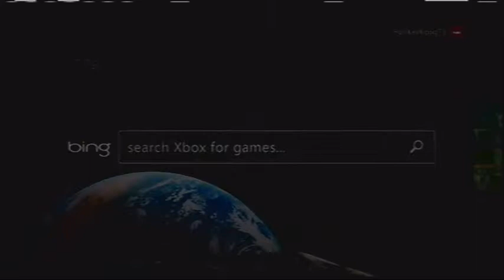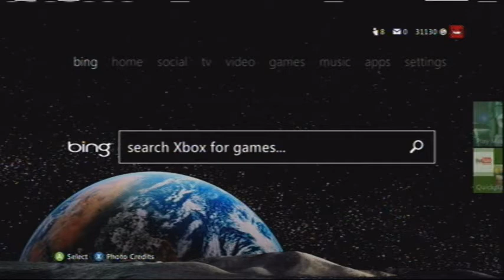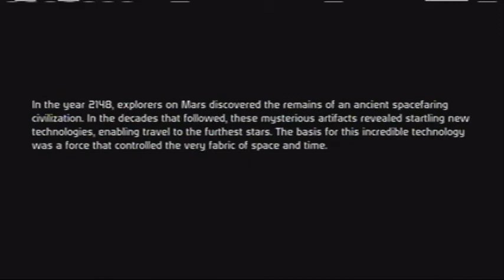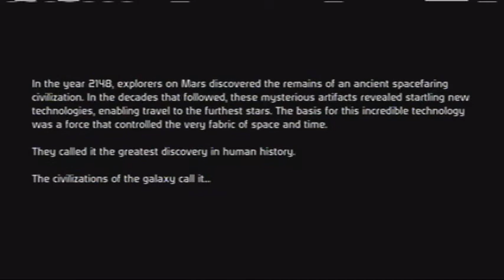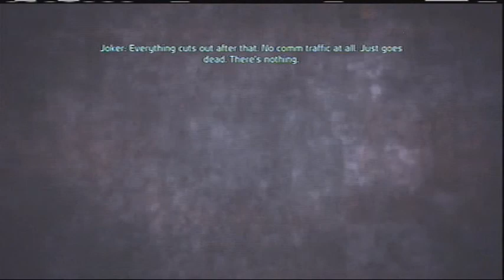Let's Play - Mass Effect 1 - Part 1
The beginning of an epic LP trilogy! It all begins when a typical assignment becomes not-so-typical...